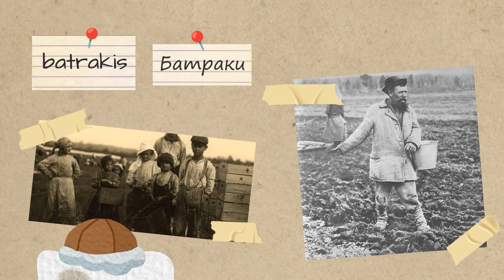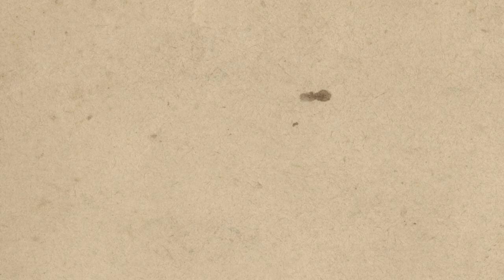Tsarist Oppression And Poverty: The Childhood Of Nestor Makhno (Animated History)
Starting a new series on the life of Nestor Makhno, a famous anarchist, one of the founders of the Makhnovshchina, a free state in Ukraine. Embroiled in war between the Soviets And Whites during the Russian Revolution.

Here we cover Nestor's childhood, his abuse by his employers, near death experiences, and early struggles with Tsarist crackdown.

We're trying to keep things objective, and unwrap history with multiple sources, while animating the whole process to make it entertaining.

Tres Tristes Tangos: Kölderen Polka Track
Tres Tristes Tangos: Kolomeika

Sources:
Nestor Makhno–Anarchy's Cossack: The Struggle for Free Soviets in the Ukraine 1917–1921 (Alexandre Skirda)
Nestor Makhno and Rural Anarchism in Ukraine, 1917–21 (Colin Darch